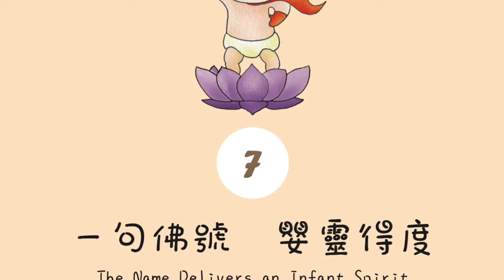一句佛號，嬰靈得度｜普通話童聲版